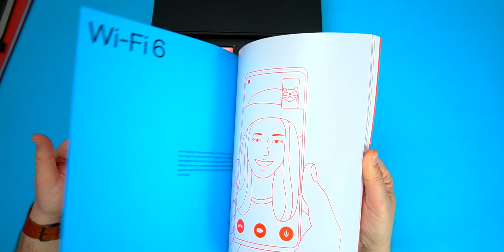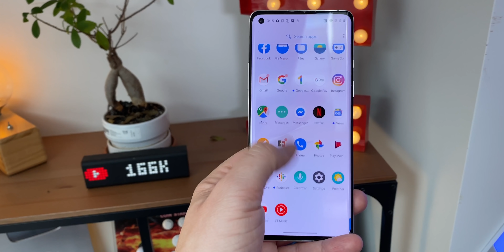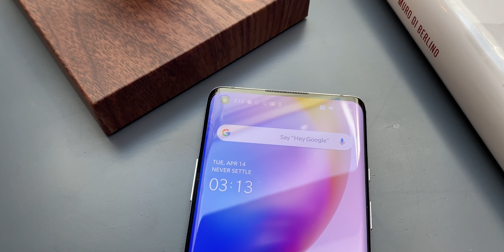È LUI QUELLO DA COMPRARE - OnePlus 8 Interstellar Glow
Oggi vi porto in anteprima Oneplus 8 Interstellar Glow, purtroppo non posso già farvi la recensione ma da quello che ho visto tra le 2 versioni forse è lui il must have, la versione giusta da comprare.

Oneplus 8 Pro
Oneplus 8
Oneplus 7T

3 mesi di Amazon Music unlimited gratis